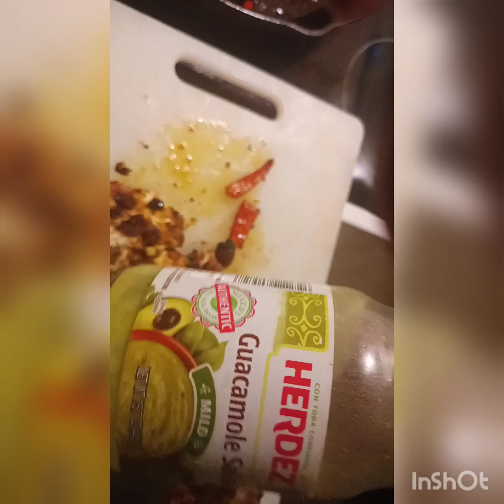wrap like Chifa-£Hjistory